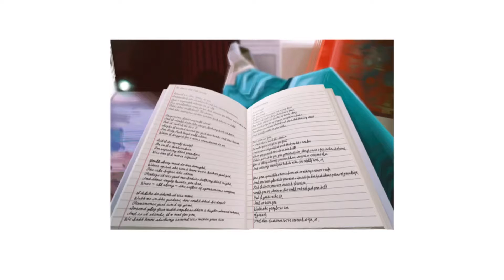Sentimental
Ashton kicking his feet up on a Friday to sift through his late wife’s lyrical journal.